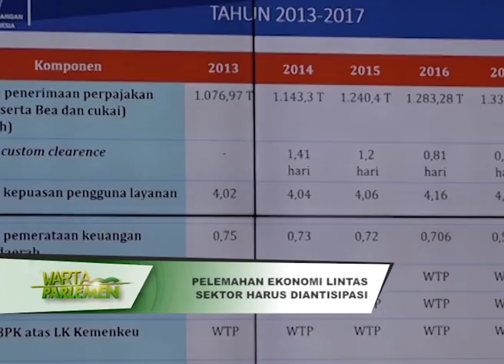DPR RI - PELEMAHAN EKONOMI LINTAS SEKTOR HARUS DIANTISIPASI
NARSUM : FATHAN / Anggota Komisi XI DPR RI / FPKB / Dapil JATENG II
WILLGO ZAINAR / Anggota Komisi XI DPR RI / FPGERINDRA / Dapil NTB